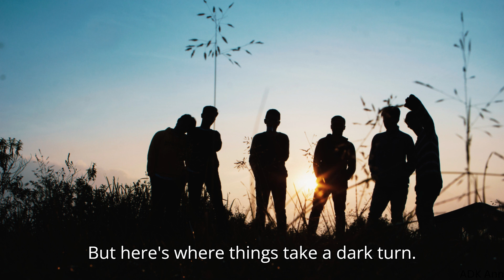The Mystery of Leighton G. Goodell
"In October 1924, Leighton G. Goodell, a retired Buffalo policeman, mysteriously disappeared while hunting near Loon Lake Mountain in the Adirondacks. Despite an extensive search involving state troopers, guides, and bloodhounds, he was never found. What happened to Leighton in the vast wilderness of the Adirondacks? This video delves into the strange case of his disappearance, the haunting details of the search, and the various theories—from accidental death to more sinister possibilities. Explore the chilling mystery of the Adirondack wilderness in one of its most puzzling unsolved cases."...